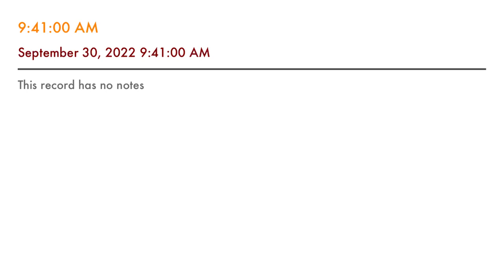Deep Pure Insight